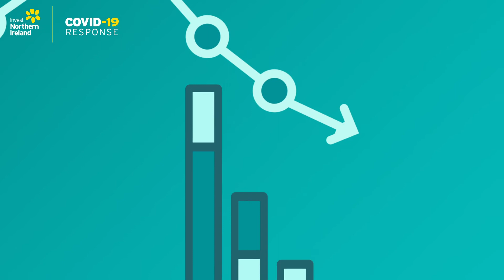Supply Chain Checklist Animation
Identify possible opportunities to improve your supply chains as a result of COVID-19.

As the Government and NI Executive contemplate easing COVID-19 related workplace restrictions, employers must start considering how best to cope with an array of issues including how to restart operations. Use the checklists to identify possible opportunities to improve your workplace and supply chains as a result of COVID-19.